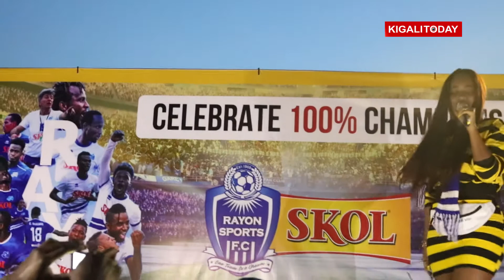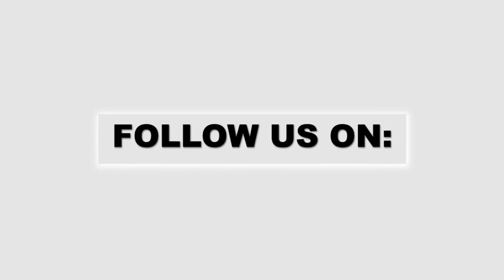ABAREYO Queen cha